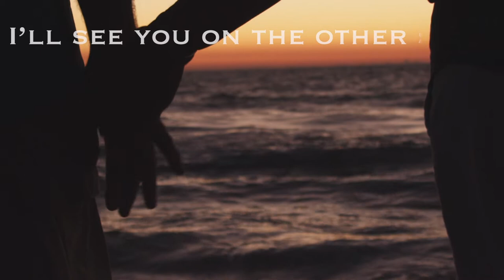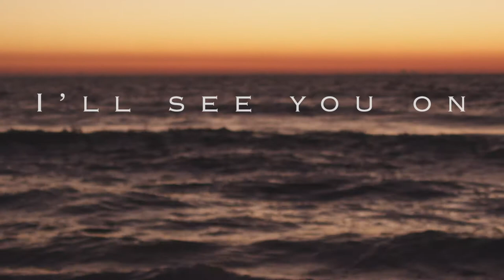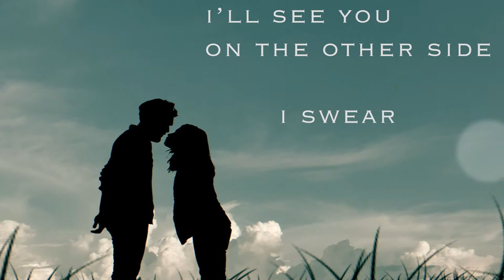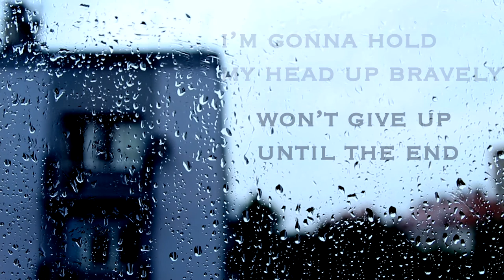See you on the other side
See you on the other side by Garth Taylor - Lyric video

One of the first lyric videos I ever did. And such a great tune, especially in these trying times.
Always a pleasure Mr Taylor.

Song
Artist
Garth Taylor
Album
SHOW LESS